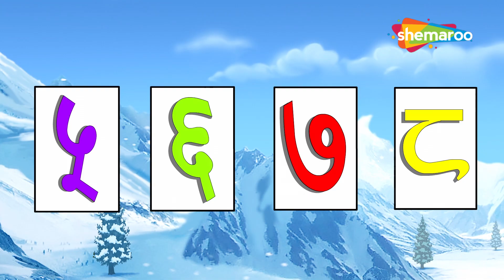Titli Udi Rhymes with Bal Ganesh & More Baby Rhymes Collection | Shemaroo Kids Malayalam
Shemaroo Kids Malayalam presents to you popular nursery rhyme ‘Titli Udi’. Watch your favorite Bal Ganesh singing out this wonderful rhyme about a beautiful butterfly. Find out where she wants to travel and how she tries to reach her destination. This nursery rhyme is popular among all kids. The fun music and the colorful animation add to the video. Enhance your kid’s Malayalam language, numbers, and encourage them to embrace Indian culture even better.